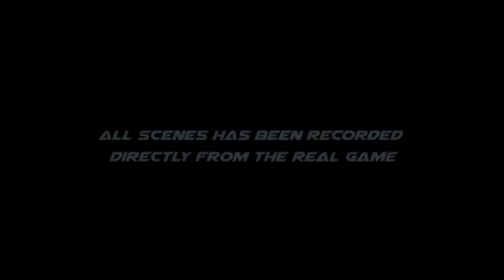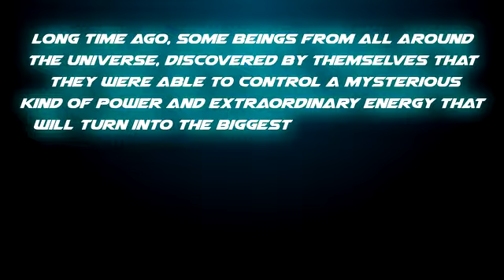Nocturne Zero I Kickstarter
A new 2D fighting game which combines, as far as we are concerned, the best features of 2D fighting games and RPG fights.